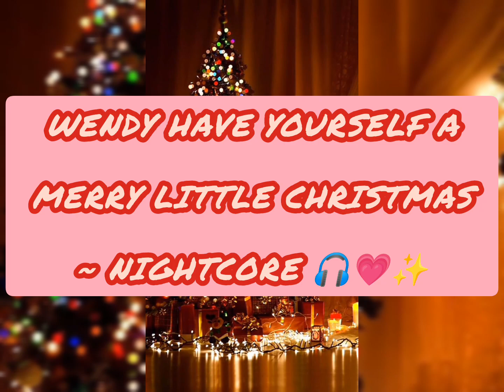Wendy have yourself a merry little christmas ~ Nightcore.